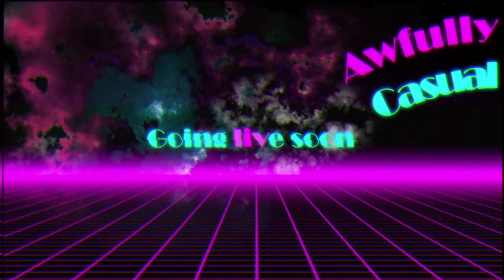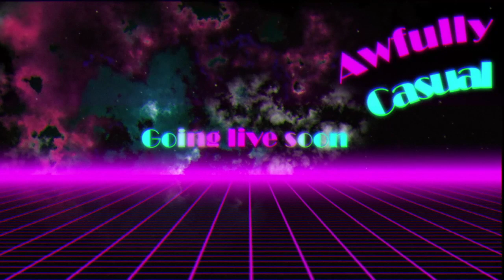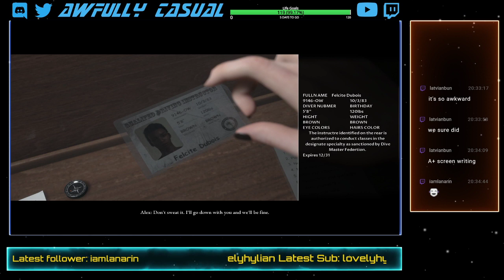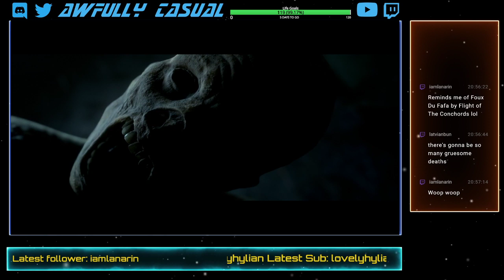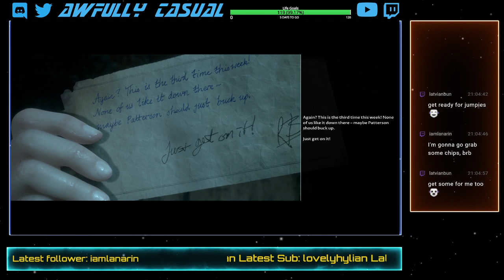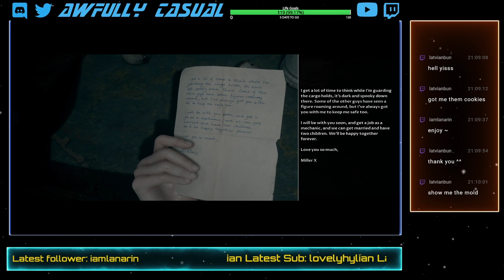Man of Medan: the continuation of the awkward gang